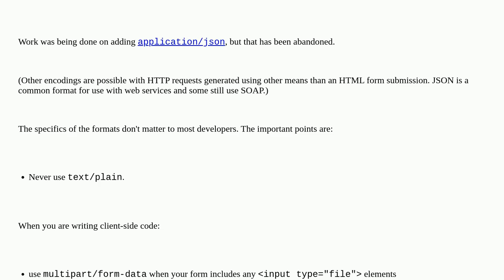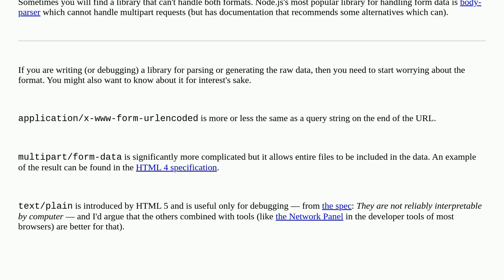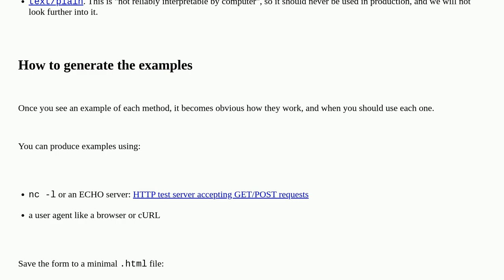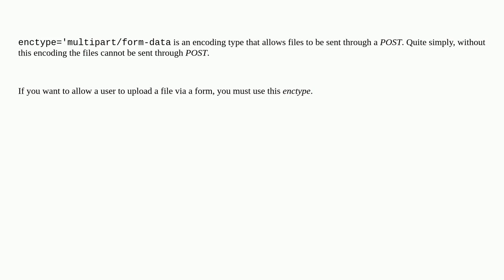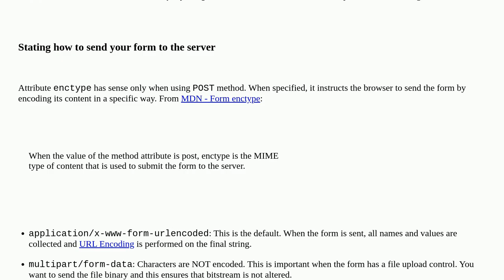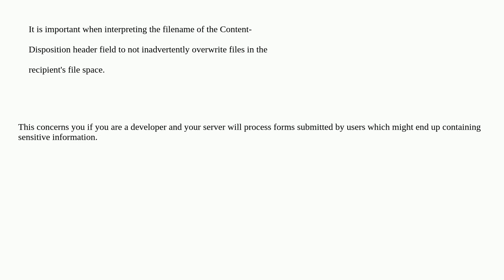What does enctype='multipart/form-data' mean?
A special thanks goes out to the awesome community

  http-headers multipartform-data html